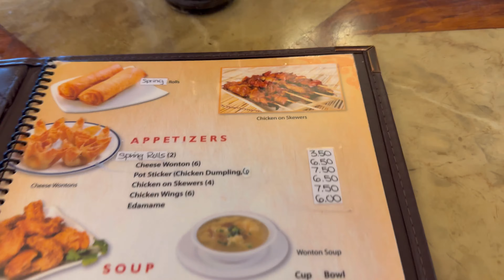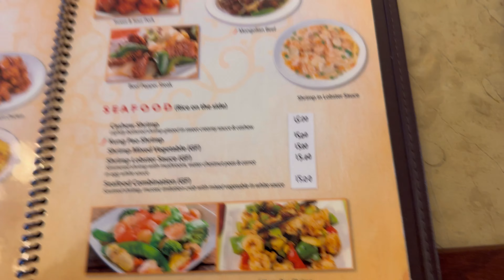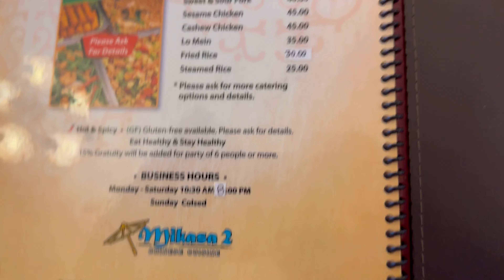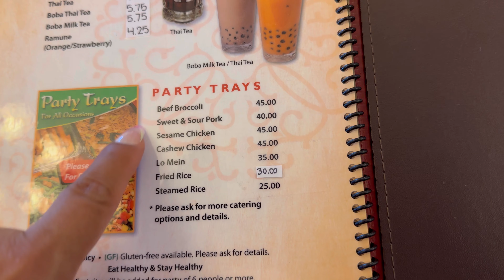Windowrock Az -Mikasa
Come join us as we finally eat at Mikasa Chinese Cuisine in Window Rock Arizona!